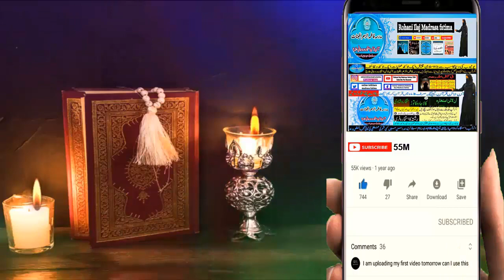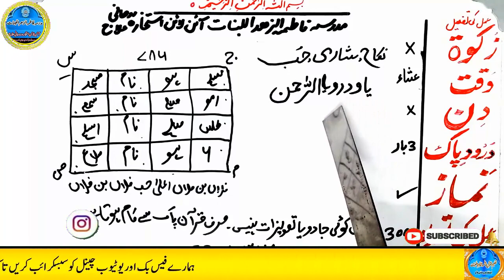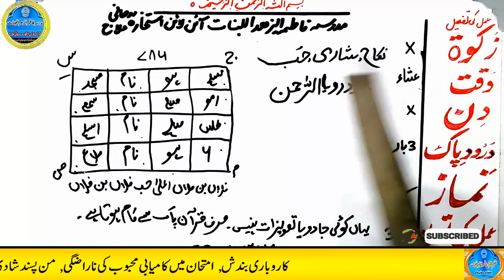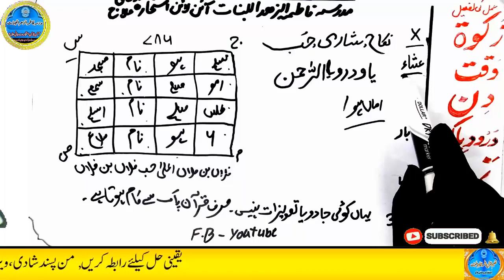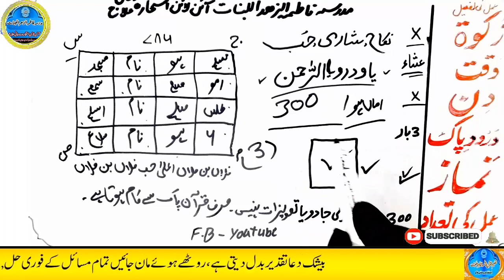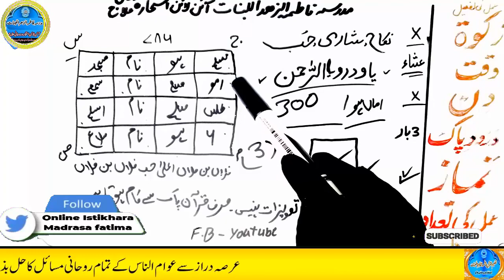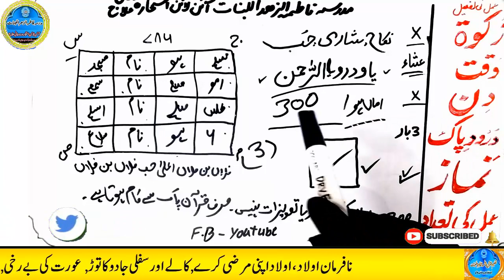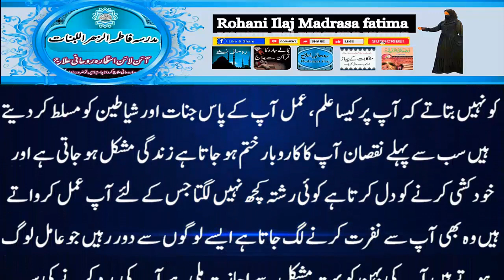mohabbat ka wazifa, wazifa for love, love marriage, mohabbat ka wazifa aag jesa, mohabbat ka taweez